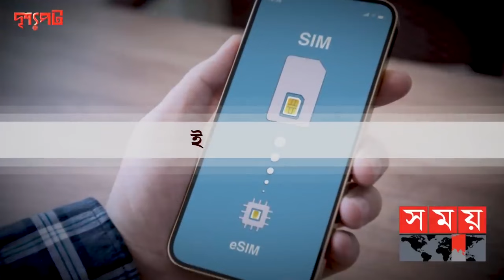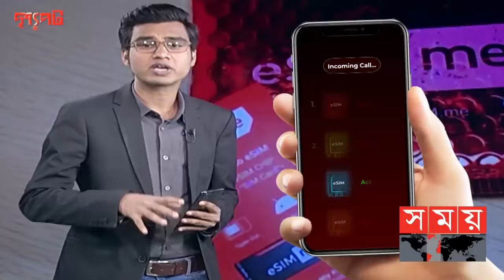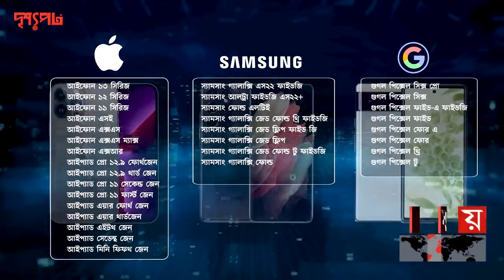কোন কোন ফোনে চলবে ই-সিম? | Mobile Phone | eSIM | Sim Card | Somoy TV